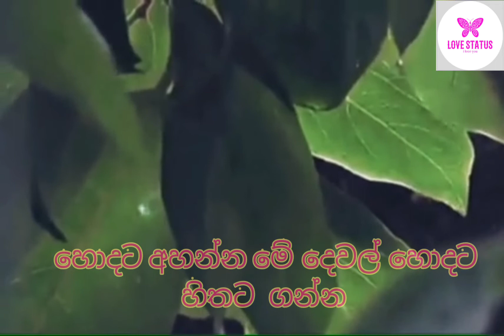ඔයාගේ ජීවිතේට වැදගත් වන කරුණු 7ක් ඔයාගේ ජිවිතේ වෙනස් කරගන්න ❤️❤️🌺 motivation video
Hello wellcome to my  Love Status

more video by my edit

ආදරයෙන් පැරදුන සිත් සනසන සොදුරු නවාතැන අදම එකතු වෙන්න අපිත් එක්ක හැමදාම හොදම දේ අපෙන් විතරයි  ❤️😍😍

video credit slmotivationhub  thank you

video edit software by :- you cut video editer

go link and buy item

අපේ whattsapp group එකට join වෙන්න කැමතී අය මේ නම්බර් එකට මැසේජ් එකක් දාන්න 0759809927

ආදරේ කරන අය වෙනුවෙන් ආදර වදන් ගෝඩාක් බලන්න එකතු වෙන්න හැමෝම අපේ යුට්යුබ් චැනෙල් එක එක්ක.

අමතක නොකර අපේ යුට්යුබ් චැනෙල් එක සබ්ස්ක්‍ර්බ් කරලා චැනෙල් එකේ වීඩියෝ ඔයා කැමති අයට ශේයා කරලා උදව්‍වක් කරන්න.

ආදරේයි හැමදාම ඔයාලට

lovestatus
love story
whattsapp status
fb status
instagram status
i love you
sinhala love statua videos
school love story
school love status
school love